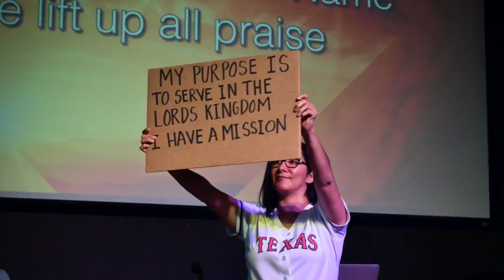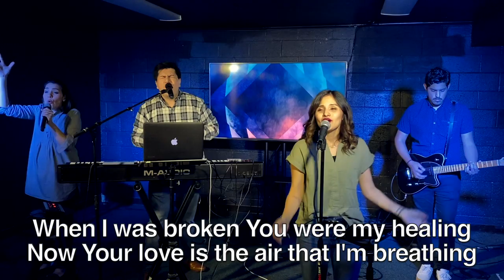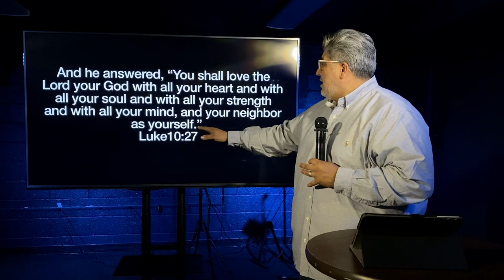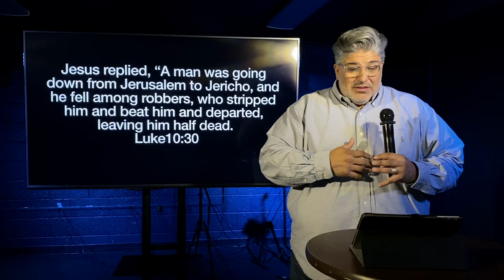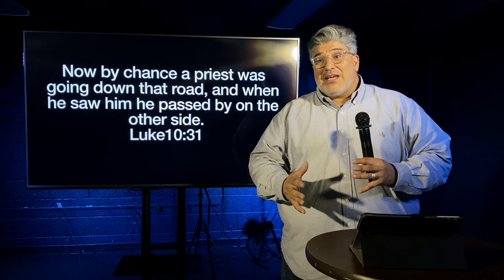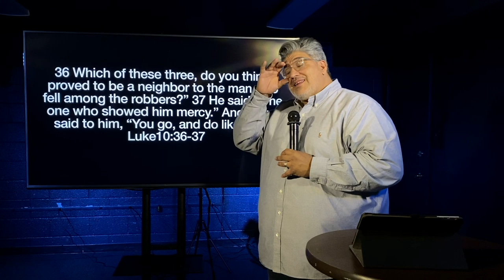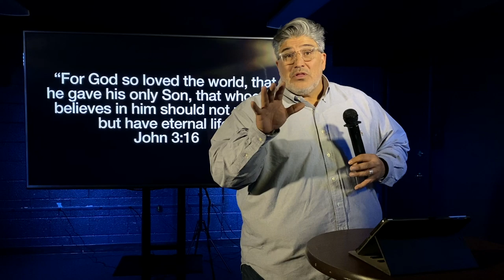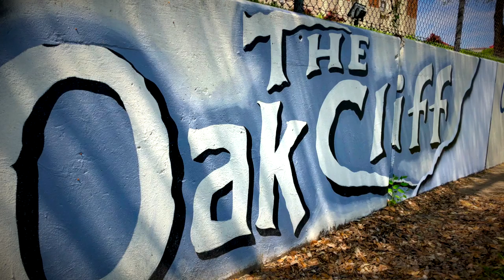The Better Good Samaritan: Centro Online (4/5)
Sunday... the best day of the week. Start your week off right by joining us online for church. Can't wait to see you there. If you want to engage more with Centro, head over for the full, Service experience.